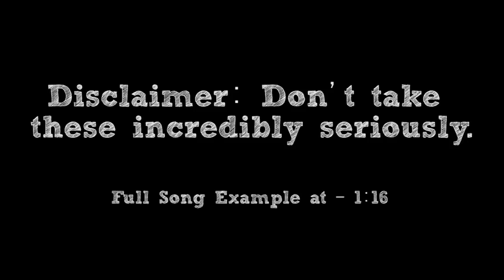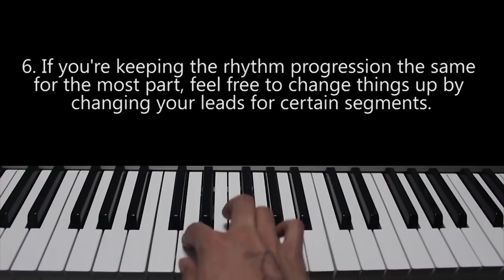How To: Make a Space/Sci-Fi Level Theme in 5 Min or Less (+ Full Song at the End) || Shady Cicada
► Full song example at - 1:16

You find yourself lost in space, only to find a barren and empty planet. On there, you find. well I don't know. Use your imagination! This is "How To: Make a Space/Sci-Fi Level Theme in 5 Minutes or Less"! I hope you enjoy! P.S This (and a few other songs posted on this channel) are actual ideas for a little game idea I've had for awhile. Some of my favorite tracks I've made are inspired from it. Maybe I'll elaborate on it sometime!

-CREDITS-

-EQUIPMENT-

Guitar: Schecter Damien Platinum with DiMarzio Titan Pickups
Bass: Ibanez Soundgear
Strings: Elixir "Light-Heavy"

Interface: Line 6 UX2
Audio Software: Cubase 5
Tone Software: POD Farm 2 & Bias FX
Drums: Superior Drummer 2.0
Video Software: Adobe Premiere Pro
Video Camera: Canon Rebel T5i